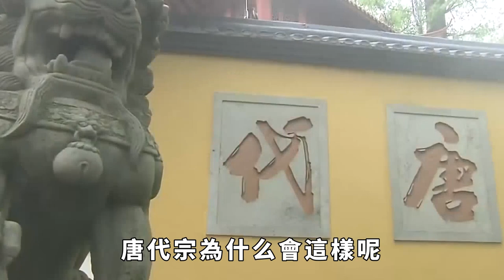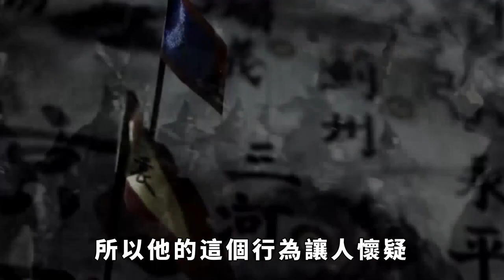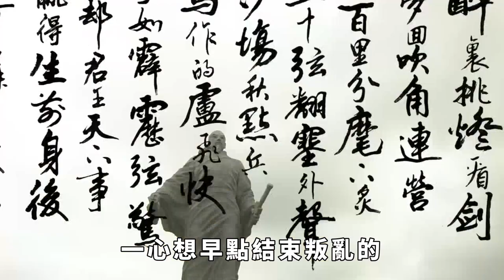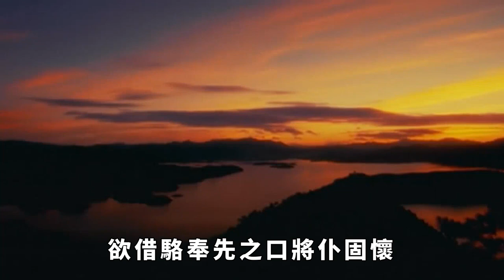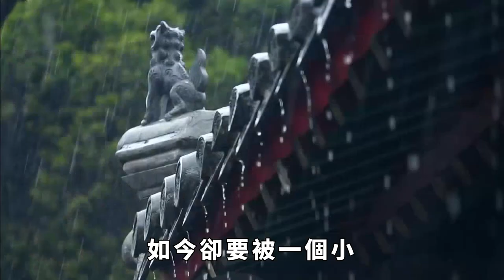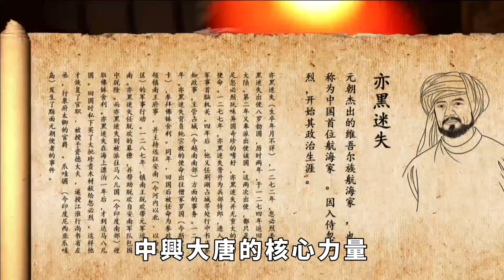唐朝名將仆固懷恩，平定安史之亂立下大功，受封為王，後來為何謀反？【妙文史】歷史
念往昔、繁華競逐，嘆門外樓頭，悲恨相續。仆固懷恩就是跟隨郭子儀平定安史之亂的將領，他在安史之亂屢建奇功，獲得封賞。接著他又幫助回紇平定叛亂，穩定了唐朝的邊境，同時也加強了唐朝與少數民族之間的關系。可是不久，仆固懷恩就謀反了，那麽仆固懷恩為什麽要這樣做呢？其原因有兩點。一起往下看吧。歷史 歷史人物 歷史趣聞 中國 請注意，本影片是專注於講解社會新聞和奇聞異事，完全符合YouTube社群準則。